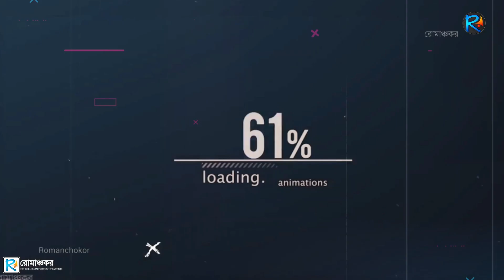কিভাবে মানুষ এসব করে দেখুন..!! (Part-3) | Funniest Moments Ever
This video is made exclusively for "রোমাঞ্চকর" Channel & This video is made for Educational and Entertainment purpose only.
The viewers who regularly watches Bangla Facts videos, Unsual News, Caught on camera videos. Besides, amazing and uncommon things around the world and wants to explore the interesting knowledge of world will like this video.
People who likes mayajaal / mayajaal video / rohosso tube / chayapath / mk official and romanchokor will like this video.